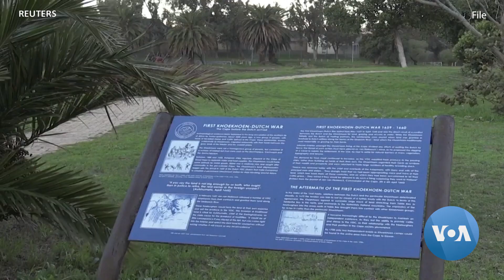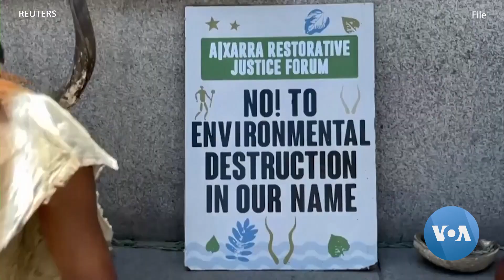የአማዞን አፍሪካ ዋና መስሪያ ቤት የግባታ ሥፍራ ተቃውሞ ገጠመው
የአማዞን አፍሪካ ዋና መሥሪያ ቤት በባህላዊና ታሪካዊ ቦታ ላይ መገንባቱን እንዲያቆም የተሰጠው የፍርድ ቤት እገዳ ከተነሳ በኋላ፣ ክሱን ያቀረቡት ማኅበራዊ አንቂዎች ማክሰኞ ከህግ ጠበቆቻቸው ጋር እንደሚገናኙ ታውቋል።